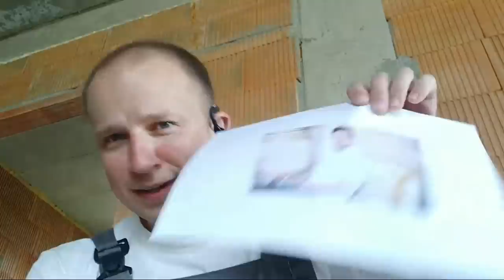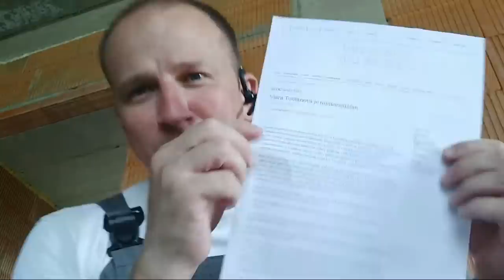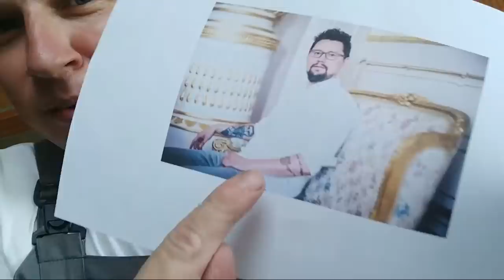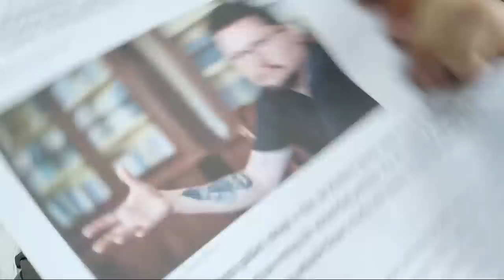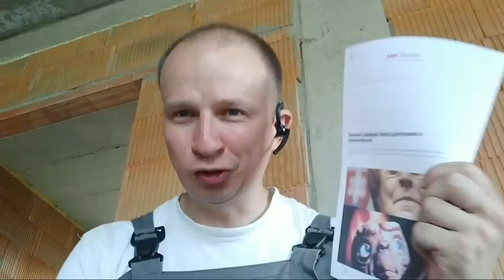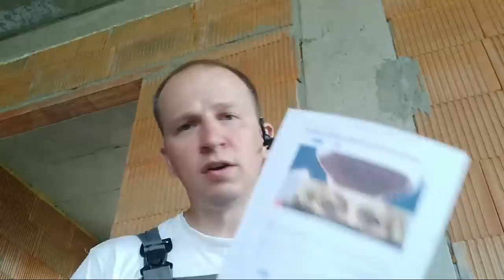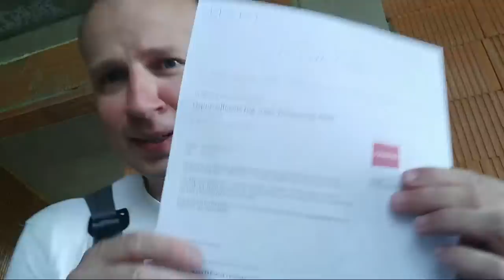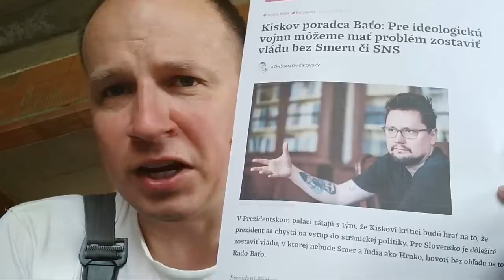Live: Liberalná rakovina sa nemení - preskupuje. Rado Baťo z Trendu #11.162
Kto je Rado Baťo? Už roky sa pohybuje v pozadí podivných strán a politikov a zrejme cez neho prúdia aj skvelé rady našim mocným... Pracoval pre Trend, ktorý sa musel za jeho vyčínanie ospravedlňovať a radil takým esám ako Radičová, Kiska, teraz Bebľavý Beblavý. GINN finančne podporujú radoví občania - pridajte sa aj vy
Miesto: Bratislava
Osoby: Viera Tomanová, Zuzana Petková, Andrej Kiska, Iveta Radičová, Rado Baťo, Roman Krpelán, Za ľudí, čakybaba, chuckybaby, Rudolf Vaský, Martin Daňo